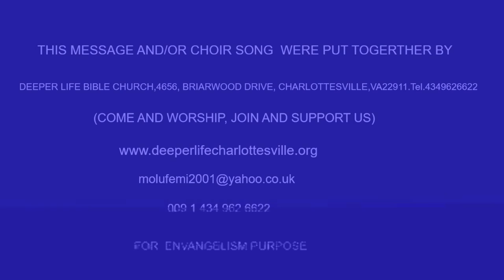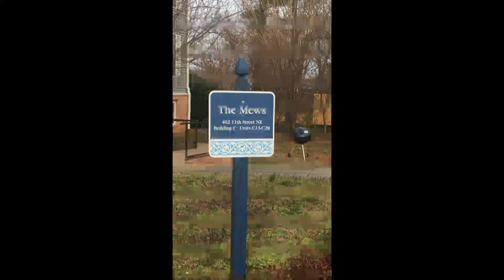PERSONAL , PROPHETIC REVELATION FOR A PROUD KING BY PAS W F KUMUYI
Our Thursday online prayer meeting is at the corner, 19/9/2019. Kindly make yourself available for a life changing & a touch from the Most High God. Join us, believing the Lord that you are moving forward, the yoke of delay, stagnation, failure, bareness will be roled away in Jesus Name.

For Nigeria; 11.00 pm - 12.00 midnight

1)The principle of Achievement and Productivity By Pastor W.F. Kumuyi

2) Also this books : Discipleship Class and Converts Class Series By Pastor W.F. Kumuyi